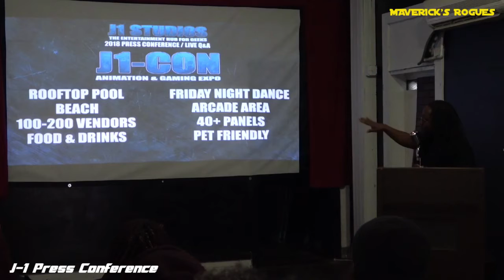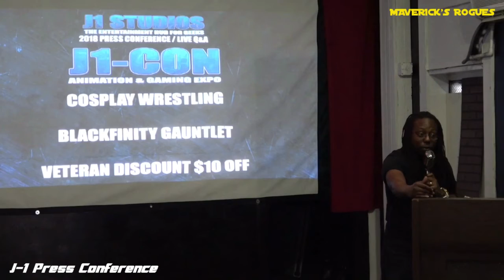J-1 Anime Con PRESS CONFERENCE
On Saturday January the 20th, the Maverick’s Rogues attended the J-1 Press conference hosted by founder Jason Richardson.